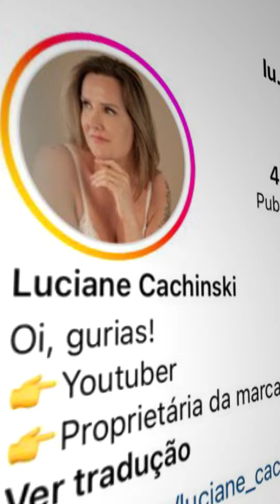SOMOS 150 MIL!!! | Lu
Obrigada a todos vocês pelos 150 mil!!!

O básico é o que você precisa!

Moda feminina em malha
Fabricação própria
Videira - SC